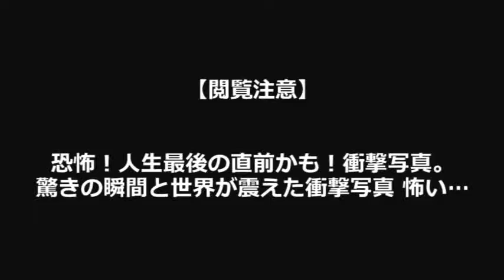【閲覧注意】恐怖！！人生最後の直前かもしれない！衝撃写真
恐怖！

人生の最後の衝撃写真

タイトル：スゴイ組み合わせwwつば九郎・ドアラ・DB.スターマンがチームを組んでジェスチャーゲームw